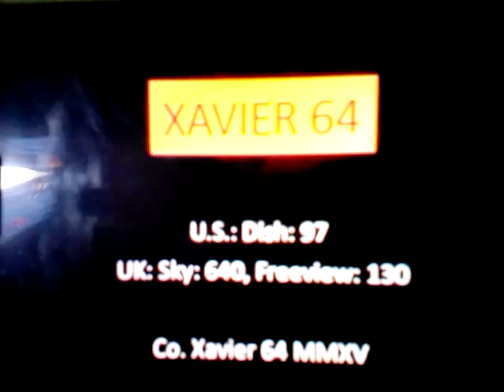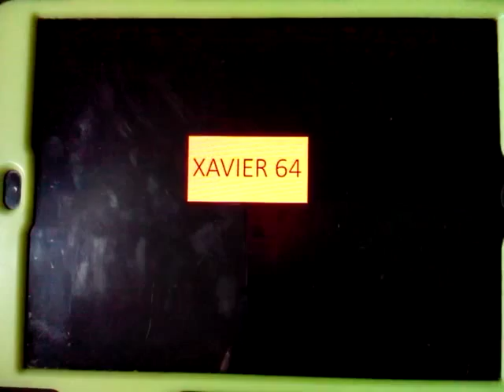Xavier 64 Continuity UK 10/8/15 (8/10/15)